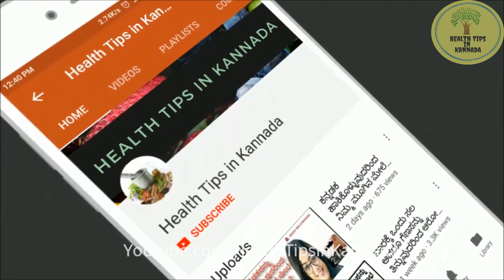ಅಣಬೆಯ ಉಪಯೋಗವನ್ನು ಕೇಳಿದ್ರೆ ಶಾಕ್ ಆಗ್ತೀರಾ | Health Benefits of Mushrooms in kannada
Hi Friends in This Video explained about Health Benefits of Mushrooms in kannada